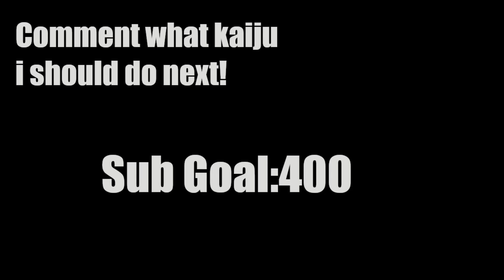How Strong Is MAX Shin Form 4 - Kaiju Universe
Hello everybody today we will be looking a Shin 4/ Shin form 4/Kamakura-San. sorry for not uploading for like a week but I'm back in Kaiju Universe Roblox.